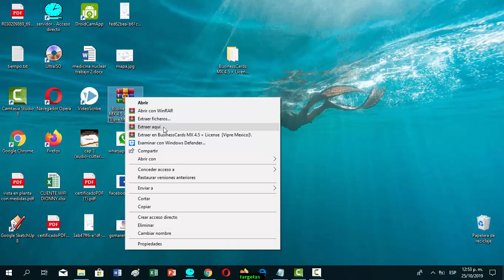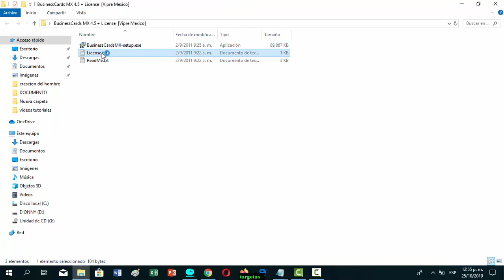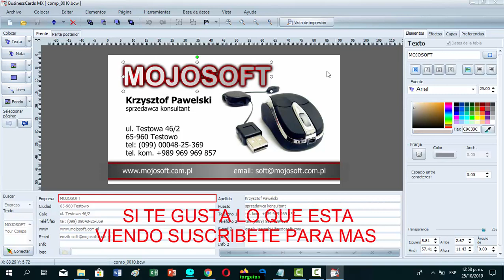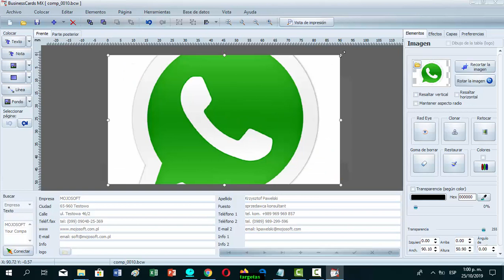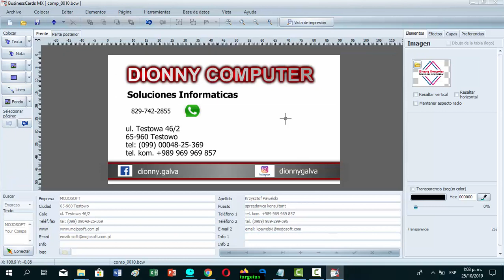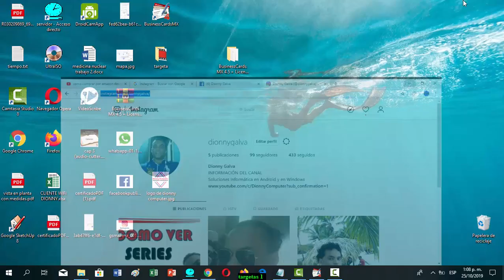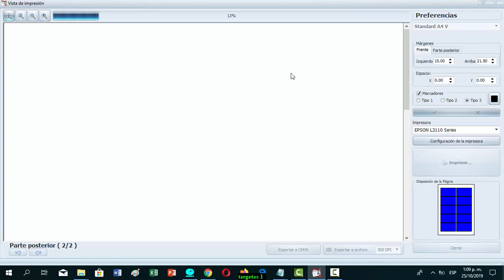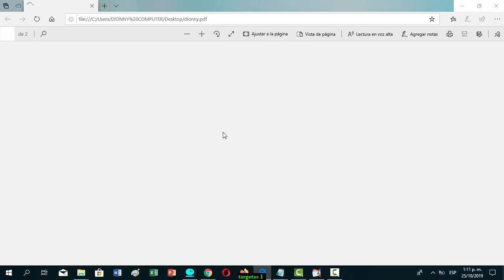Como Diseñar Targeta de Presentacion 2020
hola que tal amigos hoy le voy a enseñar como diseñar targeta de presentacion  de una manera muy sencilla

Este canal se hace con finalidad de ayudar a las persona a obtener soluciones  informática tanto en Windows como Android.
también se utilizara para impartir clases al publico en general completamente gratis
La información es para todos